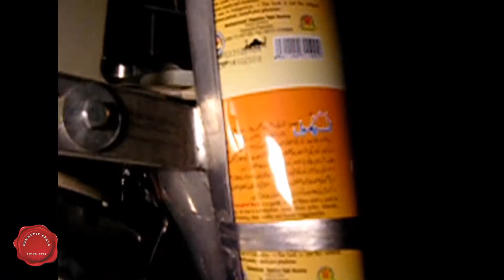Vertical Form Fill Seal Husk Packing/Rotary Machine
We, Hermetic Seals are the Primal Manufacturers of Packaging Machines in Pakistan. The establishment of Hermetic Seals dates back to 1973. We have acquired expertise and facilities to cater the requirements of our Pharmaceuticals, Food, Cosmetics, Health Care and Pesticide Industries.